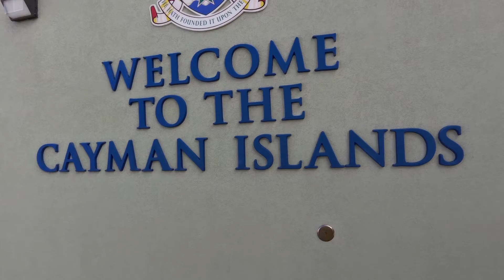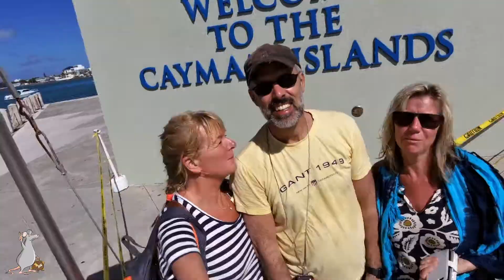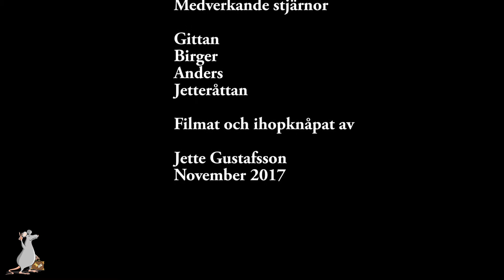Jetteråttan på äventyr nr 77 - besöker Cayman Islands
Bad och stand-up-paddle på Cayman Islands.  En helt ok dag :)